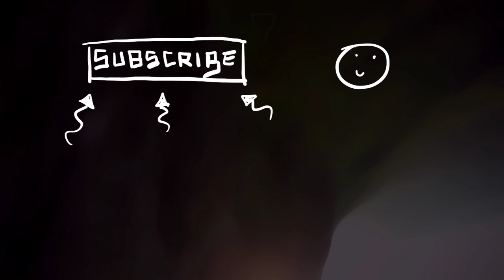SPINNING _ Diablo (Produced by Spinning)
"Hi again."

Audio Samples:
Diablo III Overture (Theme Music)
Diablo II: Tristiam Village
Diablo II Sound Effects

Video Samples:
Flying with Vultures

Lyrics

VERSE I:
Show me something that I've never seen before
Ticks burst from the blood of a prehistoric
Dinosaur walking, forever eating corpses
Cannibalizing samples, I have reinforced this
Thing that you call a border, to keep you in or out
A disorder is what I have, convert a simple sound
Into a complex, abstract, got this seran wrapped
Snap you're god damn back in half like a graham cracker
Last chapter, more sequels, force people
To write for me, no green like a broke Cee-Lo
Pay them, never will disgrace them
I'm the second reason why Virginia Tech are still scared of Asians
Nerds and jocks are sharing laughs and pot smoke
I thought that school was 'spose to have more cliques than Diablo
And girls are looking like a hotter Miranda Cosgrove

VERSE II:
If I'm a pussy, you're a virgin;
I'm something that you've never seen,
Or never heard of, you nerds better
Listen, scared of the transition, I won't,
Ever leak the flow, how deep it goes; I bet you will never know
How it is to be this hungry even after I lost weight
Conversating, nothing but shockwaves of heartache, all of my
Words are beyond say, in this hospital, and hooked up
Till the IV turns blue, sly as a fox
Your thoughts are Solid Snake, I'm thinkin' outside the box
Outside the box, and I'm
Watching it at night, not avoiding the throne
Send you bastards up north like a toilet in snow
This game ain't musical chairs, I swear, refuse if you dare
You hear a knock at the door, yeah,  you know who's there
Wreck the nice fuckers who don't recognize fuckers!

HOOK:
(Go, go) Tell me who the fuck would like this?!
I can still see those tags.
Baby girl, you got it on backwards
Baby girl, you got it on BACK!...